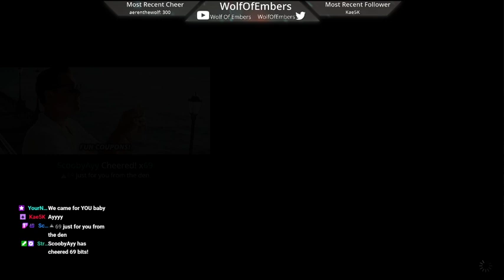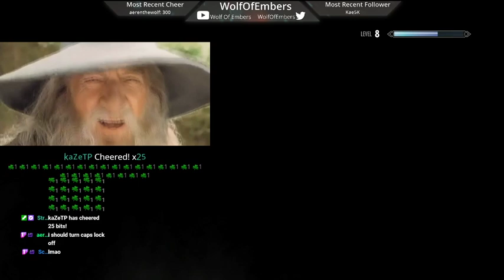Wolves Den Raid